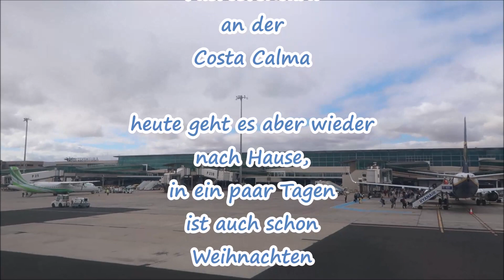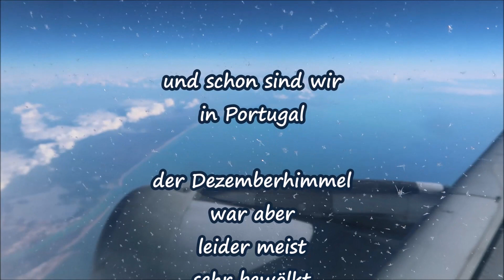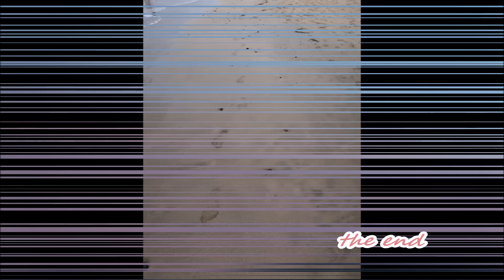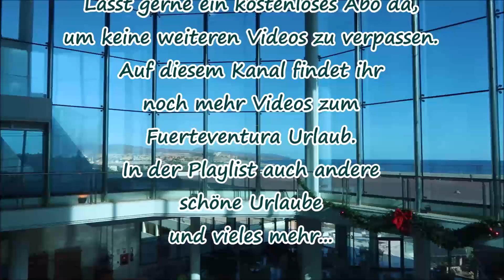Fuerteventura 🏝️- Take Off - in real time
Meine wunderschöne Woche auf Fuerteventura ist nun schon wieder vorbei und zum Abschluss gibt es nochmal den Start in Echtzeit - leider sehr wolkenverhangen und nicht viel zu sehen.
Ich danke allen, die sich meine Videos zu Fuerte angesehen haben und hoffe, dass ihr auch einmal einen tollen Urlaub auf der Insel verbringen werdet.
Dieser Urlaub stand für mich ganz im Zeichen der Erholung, das nächste Mal werde ich auf Fuerte aber Ausflüge machen, wahrscheinlich schon im März 2023.